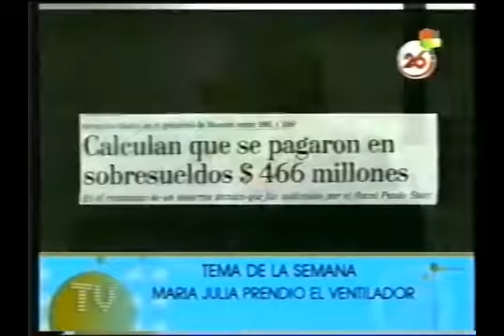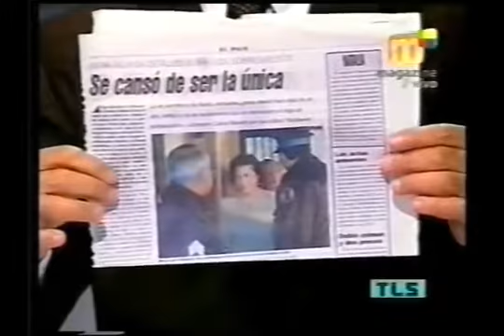Informe a Maria Julia Alsogaray en TVR